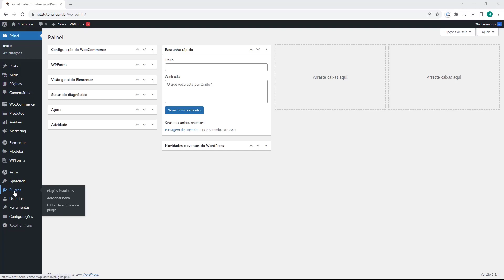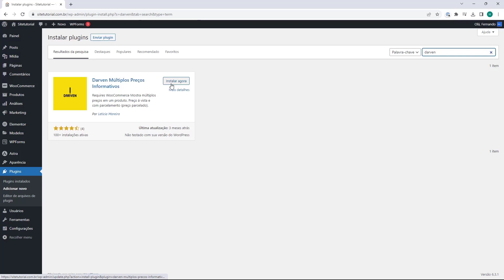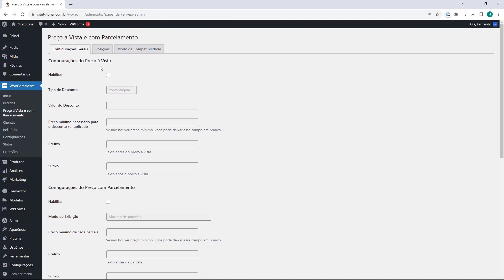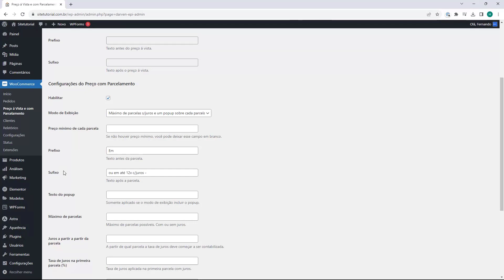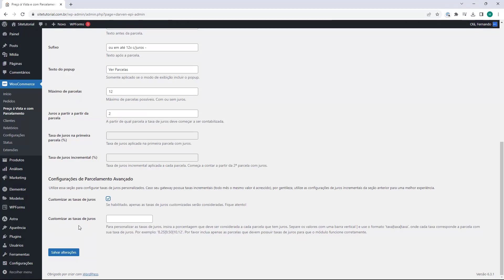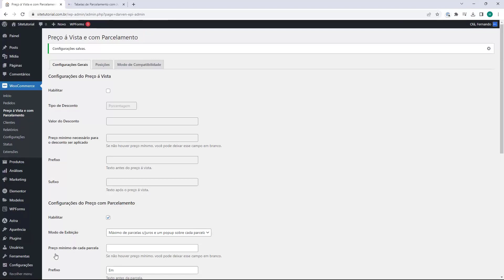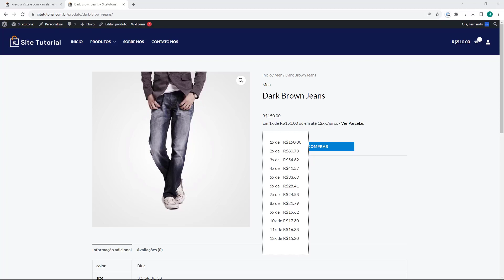WOOCOMMERCE: Configurar Tabela de Parcelamento do Cartpanda Pay com Elementor (Rápido e Fácil) 2023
Aprenda Como Configurar Tabela de Parcelamento do Cartpanda Pay com Elementor no Woocommerce em poucos minutos